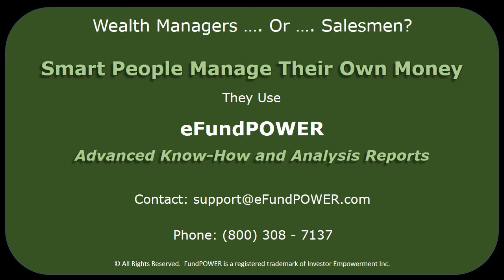Sales dance of the advisory industry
Be warned!  Be careful before you get trapped!   Sales know-how is different from investment management.  and manage your own money.  Successfully. Easily. Confidently!